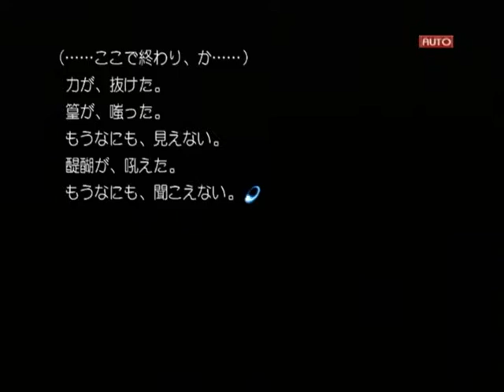【PS2】Routes PE ベストエンド Part３８ ゆかり編 ～――我らの開く、新しい世界の鍵となること…… 【スタートオンゲームズ】【スタゲー】【JAPAGE】